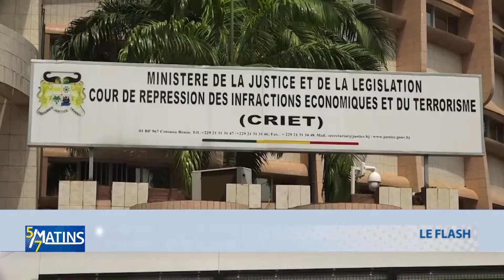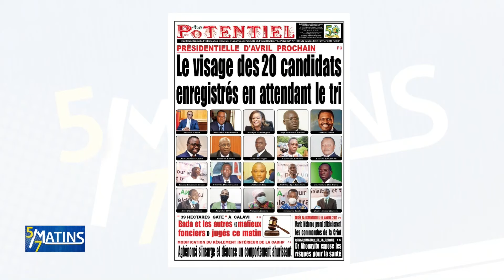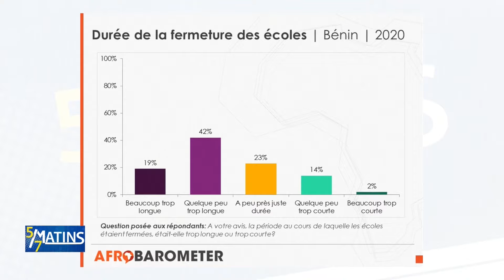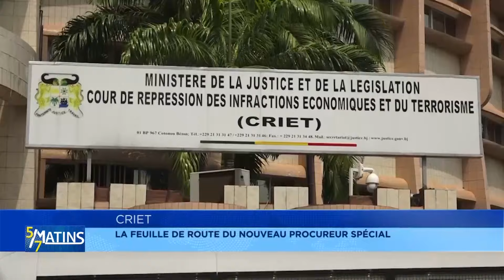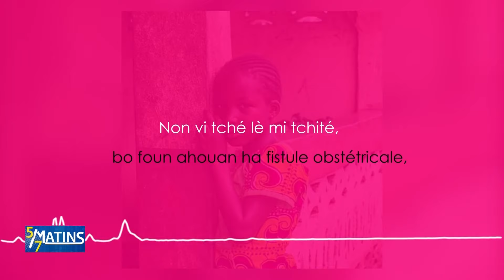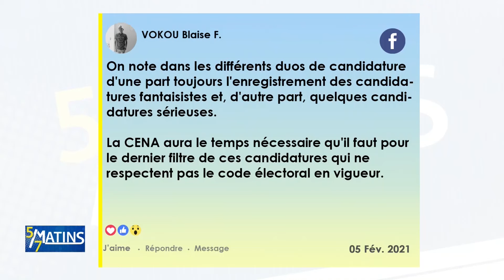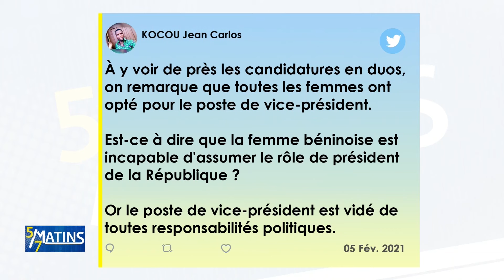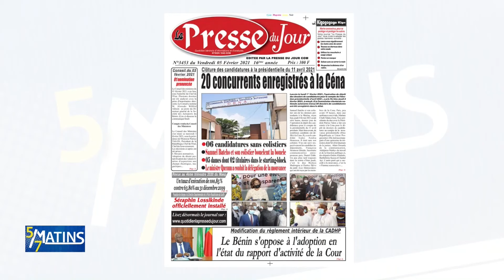[Replay] "5 sur 7 Matins" du Vendredi 05 Février 2021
Retrouvez ici l'intégralité de notre émission "5 sur 7 Matins" du Vendredi 05 Février 2021